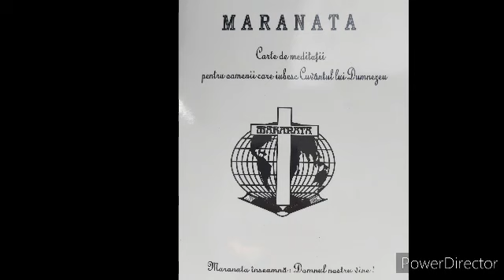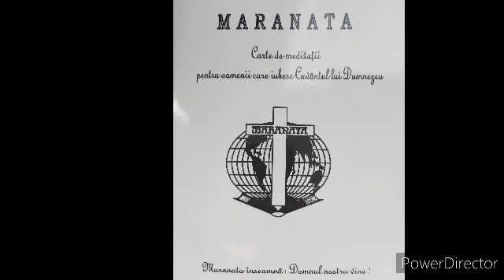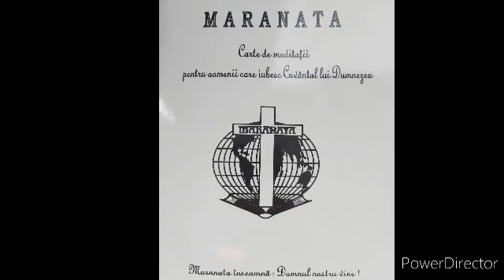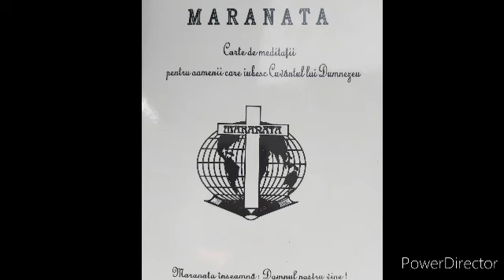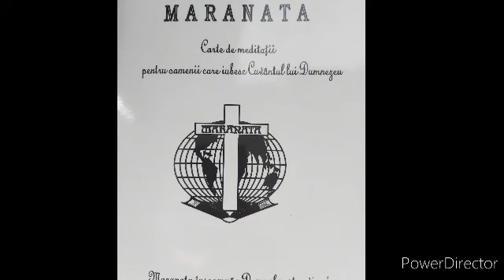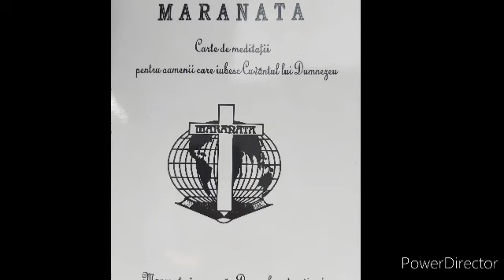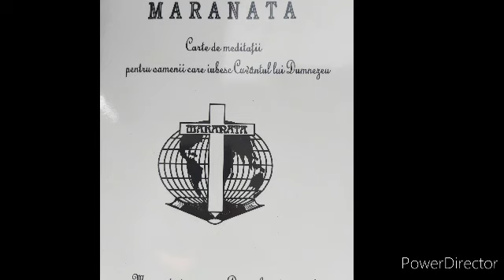Cum gasesti partenerul potrivit 9 martie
Maranata 9 martie. Carte de meditații

A muritl a 27 May 1676 (aged 69)